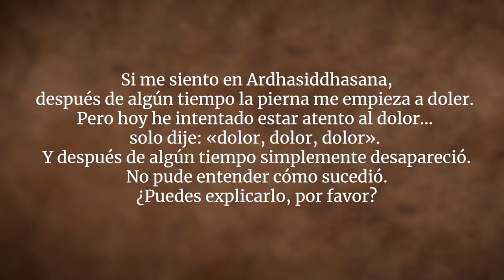Trata la raíz, no el síntoma | Sadhguru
El dolor en el cuerpo, dice Sadhguru, es un cierto mecanismo de defensa y un indicador de la condición del cuerpo. En lugar de tratar de arreglar el indicador o síntoma, dice, uno debe llevar el cuerpo a un lugar donde pueda usarlo sin dolor. En el yoga, «asana siddhi» significa que uno ha alcanzado una cierta perfección de postura, o geometría del cuerpo.